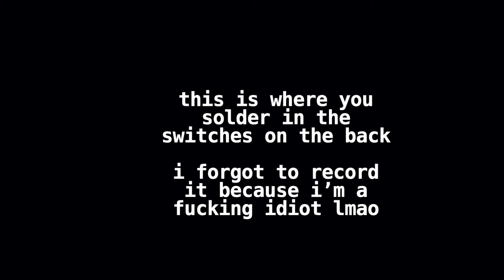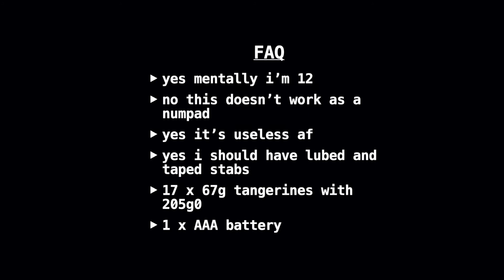Tentaku (Mechanical Calculator) Build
an older video (yet possibly useful nonetheless) of the tentaku mechanical calculator build.

made by A&N LAB they have a detailed build guide pdf available but it's all in japanese.

this is a soldered build with 67g tangerines (lubed with 205g0) and topped with SA 9009 keycaps. the stabs were left unmodded, just the clip in ones included so nothing special.